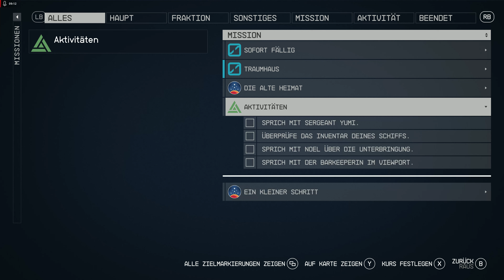Let's Play Starfield Gameplay Deutsch German 4K Ultra Settings 60 FPS Part 6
❤️DANKE für das Anschauen meine lieben Freunde schaut euch bitte auch mal meinen Kanal
an dort warten über 2200 Videos auf Euch vielleicht ist das ja ein Abo wert🍀
❤️Gesundheit gibt es als Bonus noch oben drauf in dem Ordner Gesundheit für Körper Geist und Seele.
❤️Ich teile auch meinen Wissensschatz mit euch in meinen Let's Plays lasst euch überraschen,was ich euch so alles offenlegen werde🍀Ihr könnt auch euer Wissen in die Kommentare schreiben🍀
💜Mit freundlichem Gruß euer Robin Hood💜